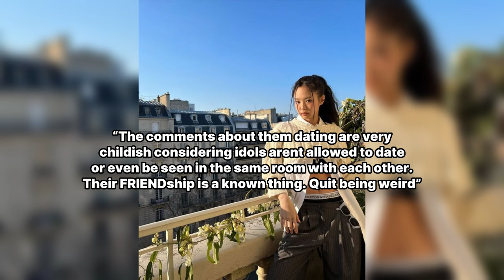BLACKPINK’s Jennie Receives Vulgar Comments After Photos With Male Friend - Kpop Update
BLACKPINK’s Jennie Receives Vulgar Comments After Photos With Male Friend

Jennie recently showed her close friendship with a male friend, only to be targeted by vulgar comments
On December 2, BLACKPINK’s Jennie shared selfie photos taken with Lee Joo-hyung on her Instagram. Through the photos,  it can be seen that the two stars enjoyed a fun outing at a shopping center together.
Jennie and Lee Joo-hyung are known to be close friends in the Korean showbiz industry, and were also together on Lee Joo-hyung’s birthday in 2022. In addition, Lee Joo-hyung is also close with BTS’s V, the rumored boyfriend of Jennie.

BLACKPINK disbandment
BTS V
BTS V jennie
BLACKPINK Jennie
Jennie
taehyung Jennie
taehyung
Dating Scandal
dating
dating rumor
kpop idols dating